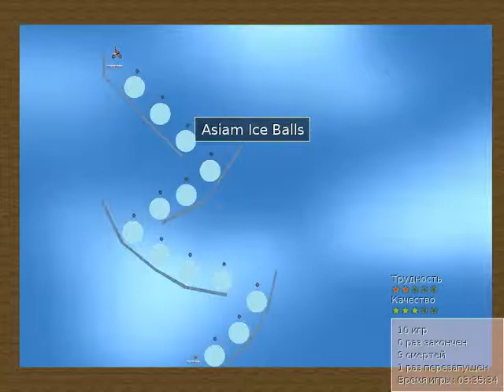X-Moto - игра для Linux, уровень "Asian Ice Balls"